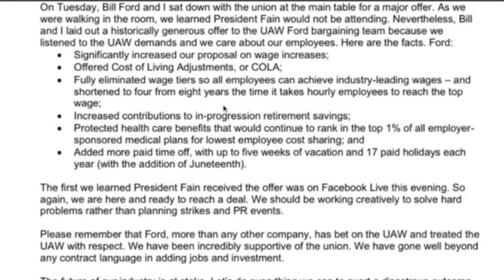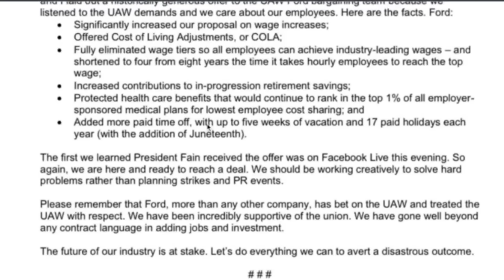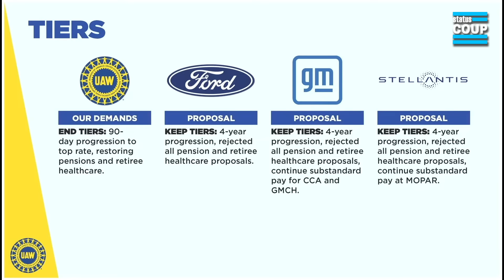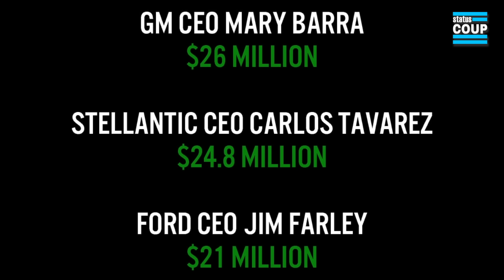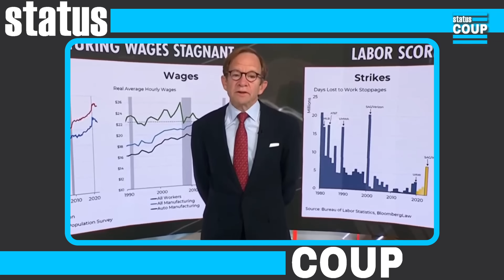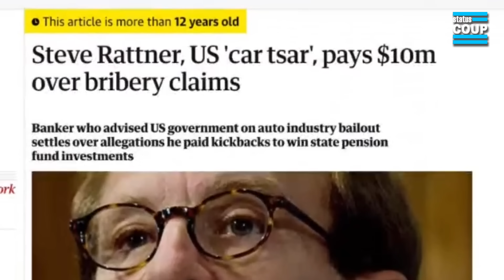Ford ATTACKS UAW "PR Events" Day Before Historic Strike, Tells UAW to Work "Creatively"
With just one day left before a potential historic UAW strike, Ford has come out with a letter bashing UAW President Shawn Fain and their demands. Even going so far as telling them to 'just get creative'. Jordan Chariton goes over this, contrasting it with the UAW's actual demands, and the person on Morning Joe freaking out about it.

@JordanChariton on Twitter